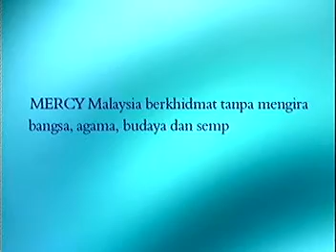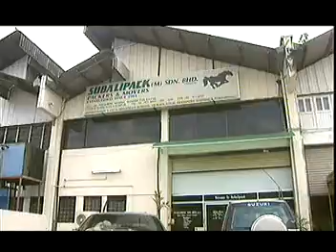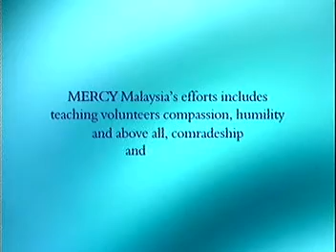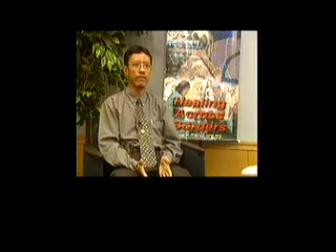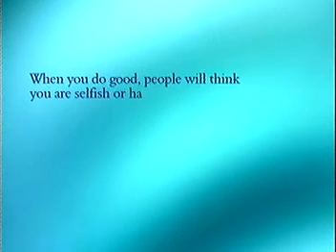MERCY Malaysia: Conquering the Unknown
Malaysia's Aspiration & Achievements: Conquering the Unknown